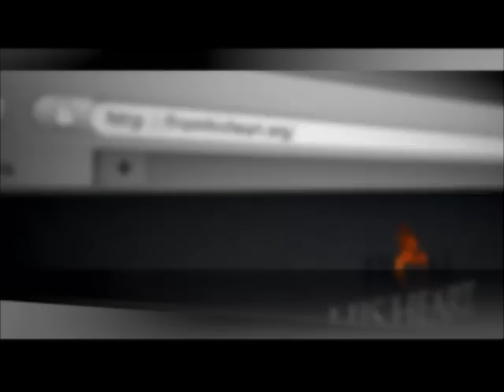The Rise of Antichrist - Pastor Jeff Schreve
Revelation 13:1-18

In the last days, there will rise to power one who will be a leader the likes of which the world has never seen.  He will succeed in bringing peace for a period but will be exposed as the antichrist when he ushers in violence and evil.  In this revealing message, Pastor Jeff Schreve shares vital truths about the leader, referred to in the book of Revelation as Antichrist, and what you need to know to avoid surrendering to his power.